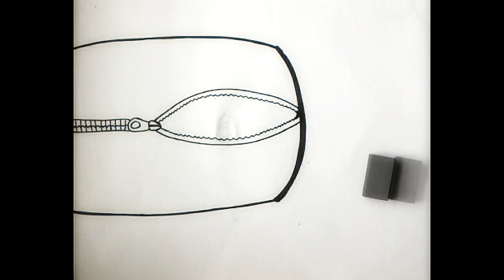Life Of Eraser (STOP MOTION)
First project for a Stop Motion Animation.